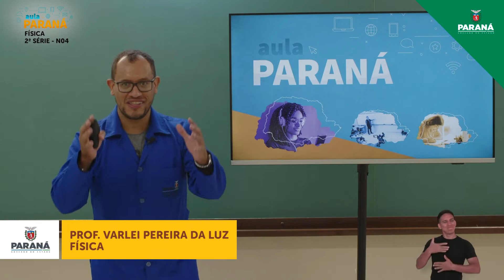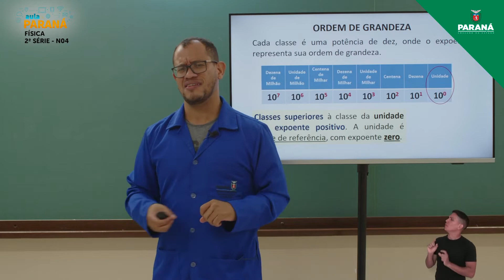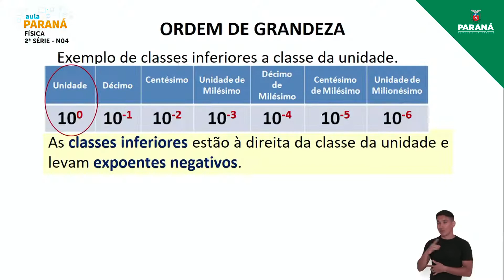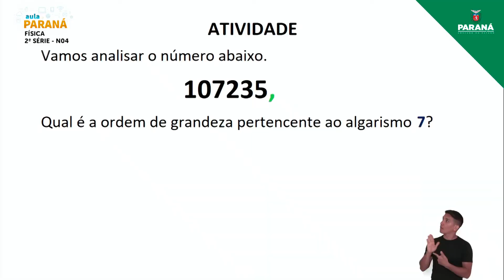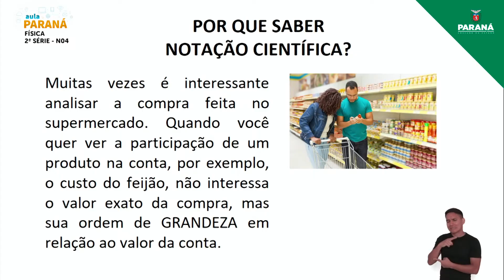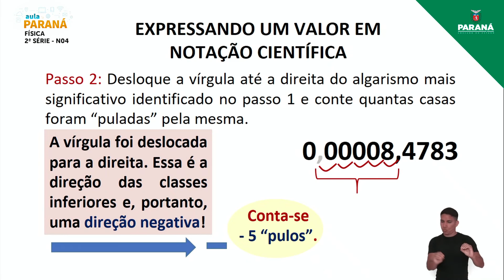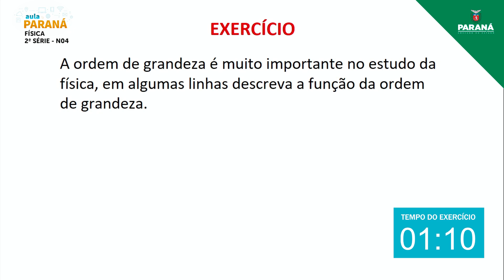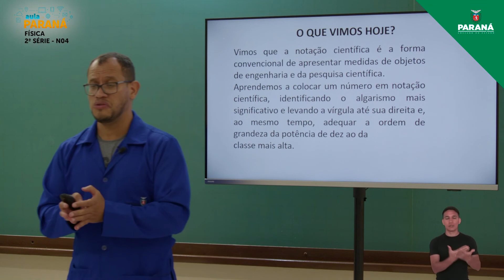2022 | 2ª Série | Física | Aula N4 - Notação Científica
Professor Varlei P. da Luz